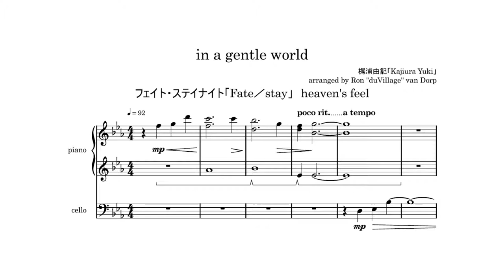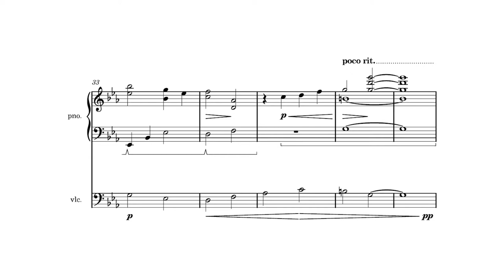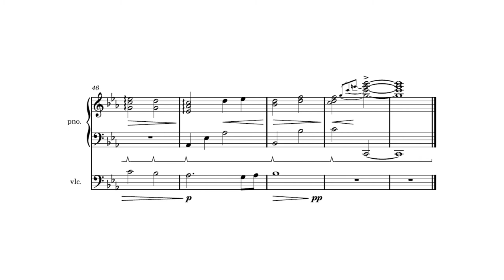Fate/stay night heaven's feel「in a gentle world」piano/cello cover【ft. @dARKwArLord89 】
Hello everybody! While kopikostar is still out of commission, Woo Sol and I are going to bring a few pieces with just piano and cello! Let's all hope he will be back soon. Fate stay/night heaven's feel from my all time favourite composer Kajiura Yuki has some beautiful music, we brought you this lovely little piece. I hope you enjoy!

曲名【title】: in a gentle world
アニメ【anime】: フェイト・ステイナイト「Fate／stay night」　heaven's feel
作曲【composition】: 梶浦由記「Kajiura Yuki」

カバー【cover】
ピアノ【piano】: duVillage
チェロ【cello】:  @dARKwArLord89
編曲【arrangement】: duVillage
ミキシング【mixing】: duVillage
楽譜【sheet music】: duVillage